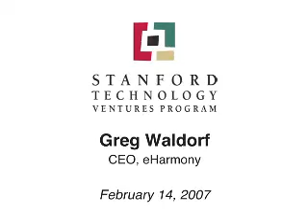Facing the Unexpected with Adaptability Stanford Entrepreneurship Lecture.flv